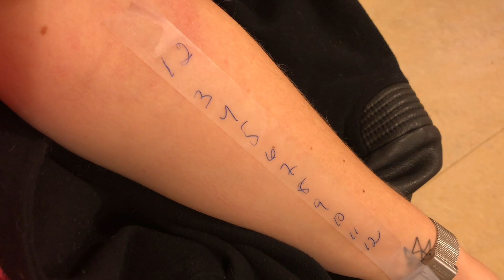Lucka 3: MÅSTE SÄLJA MINA HUSDJUR!?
Hoppas att allt är superbra med er!
Idag så berättar jag varför jag har varit frånvarande samt de otroligt svåra beskedet som jag fick för en dryg månad sen.
Hoppas att ni gillade videon! Och du… du är fantastisk precis som du är!

—  Nästa mål: 2k innan 2019

Puss och Kärlek till er!

Följ/ Kontakta mig:
Min Hemsida: missjohansson.heymo.se

Vanliga frågor:
Vad heter du på riktigt? Anna
Hur gammal är du?Jag är 26 år gammal
Var bor du? Jag bor i Vänersborg.
Har du snapchat/instagram? Ja! Sök på missjohansson92

Övrigt:
Jag filmar med:
* Videos: NikonD5300
* Vloggar: Lumix Panasonic
Jag redigerar i programet: Imovie